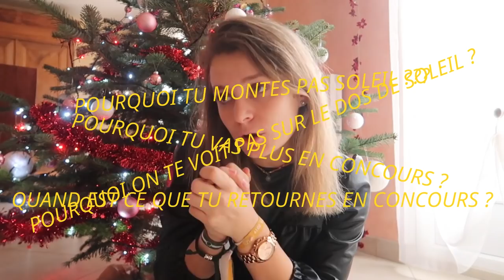POURQUOI JE NE MONTE PLUS SOLEIL ?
Miniature par Manon Poisson

─  MES PONEYS 🐴

─  ET MOI ? 👩🏼‍💻

─ À SAVOIR 📹

Lelou